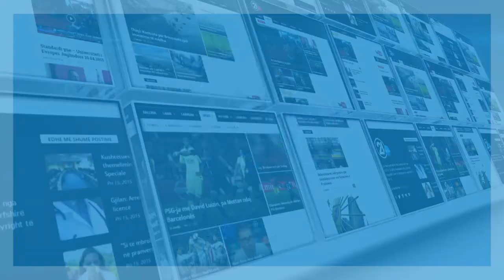Albulena Haxhiu flet për rastin Pronto 07.02.2020